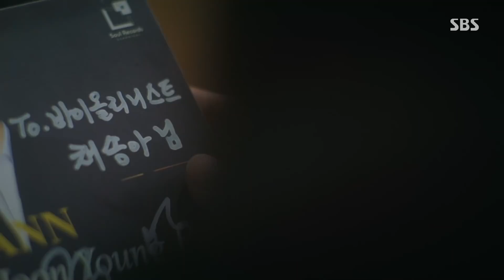[감동 주의] “늦어서 미안해요” 김민재, 바이올리니스트 박은빈 위한 선물ㅣ브람스를 좋아하세요?(brahms)ㅣSBS DRAMA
김민재(박준영)는 바이올리니스트 박은빈(채송아)을 써서 자신의 싸인 CD를 선물한다.

SBS 월화드라마 ‘브람스를 좋아하세요?(brahms)’